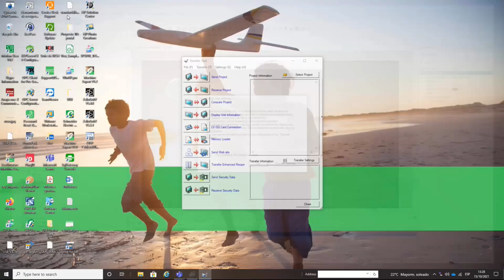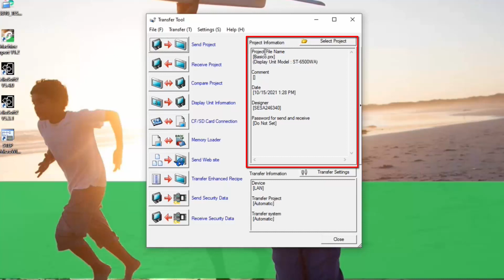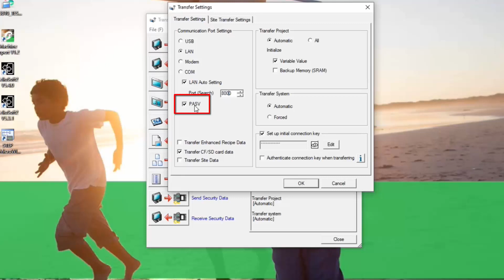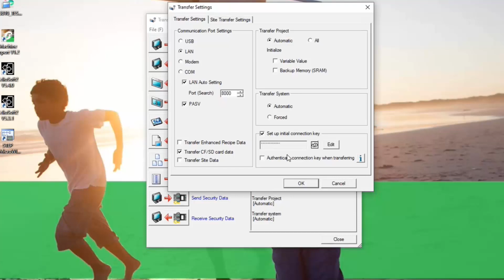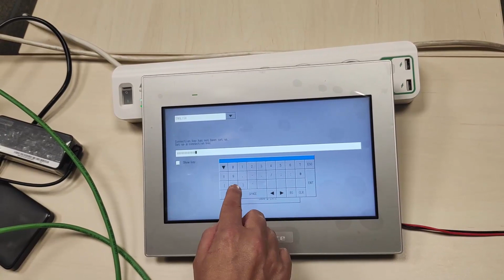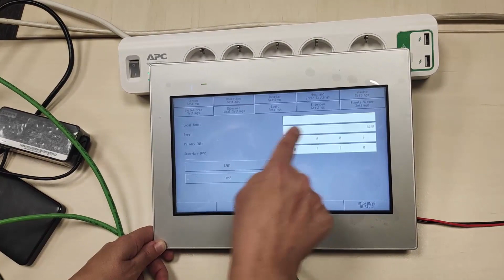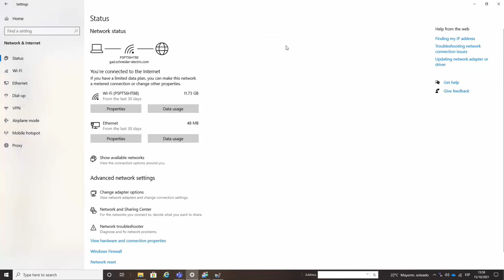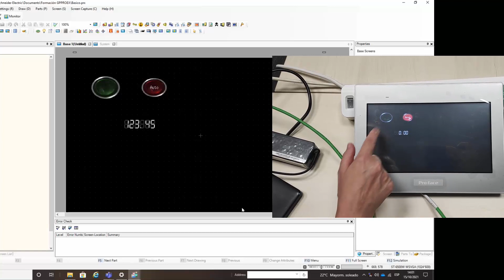Itinerario formativo GP-Pro EX: Transferencia del proyecto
En este vídeo se explican las diferentes opciones de transferencia así como los ajustes de la transferencia y se hace un ejemplo de transferencia por ethernet mediante el software de programación GP-Pro Ex. (9 de 9)